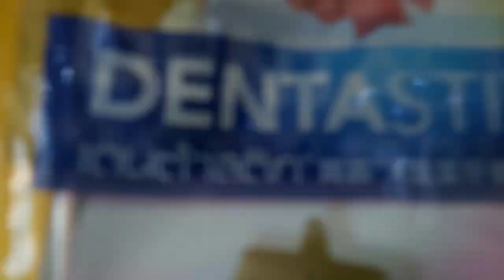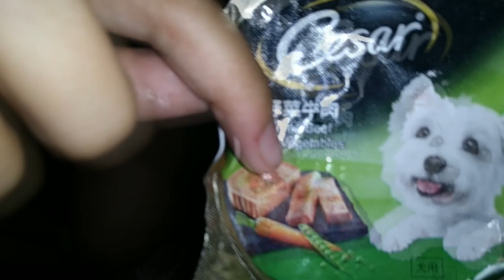Jack Russell Beagle Mix Loki's Food Review (Cesar Dog Food) Vlog #3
Loki's Jack Russell Beagle Mix 4 months Old.

We're open to any suggestions and recommendations of other healthy dog foods that we can give to our baby Loki. Thank you!!
First-time doggie parents here ✋✋

Thank you Sony Vegas Intro Templates